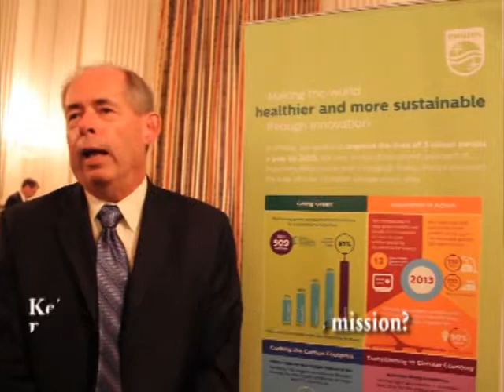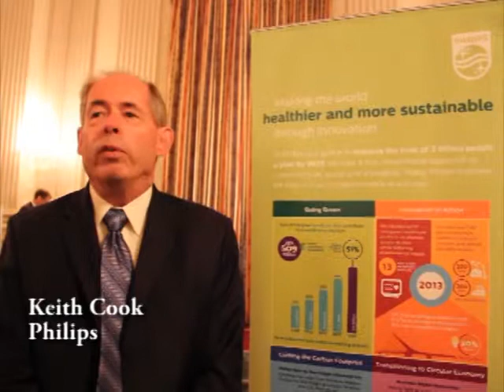Expo 2014: Philips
EESI interviewed Keith Cook of Philips during the 17th Annual Congressional Renewable Energy and Energy Efficiency EXPO on July 31, 2014.